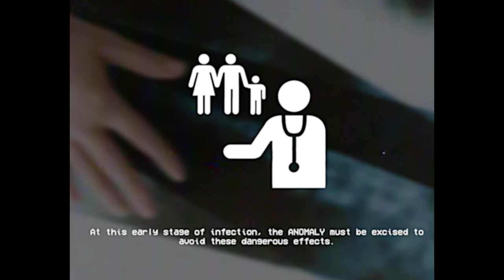It Is Inside You - SCP EAS SCENARIO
Please remain calm. The process of removing the anomaly will not hurt for long.